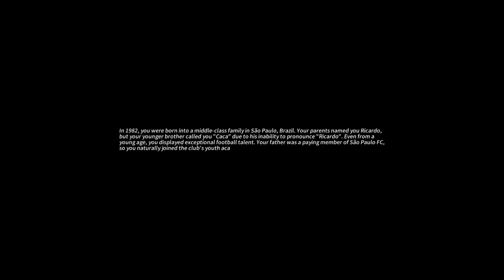rebuilding the career of ricardo kaka